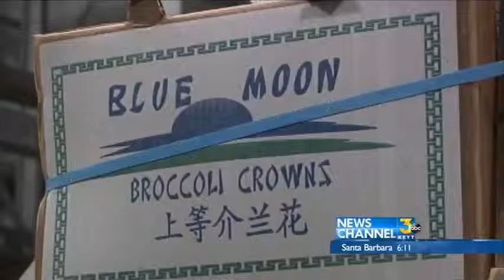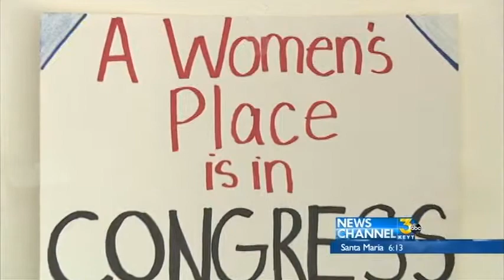Lois Capps Profile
Rep. Runs for another term